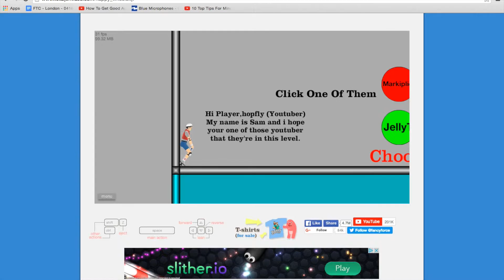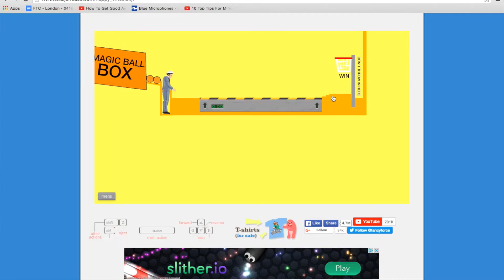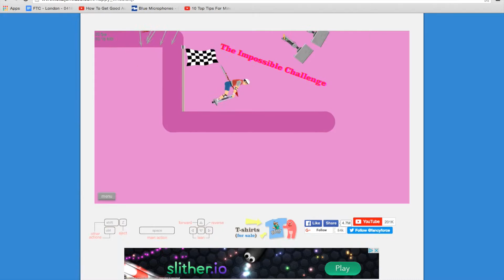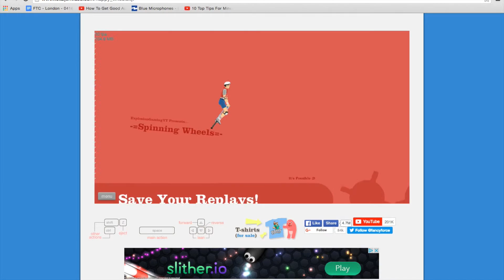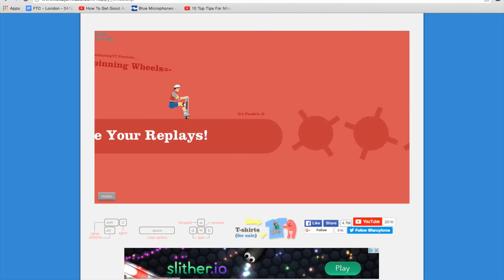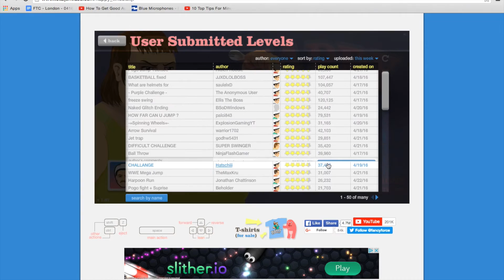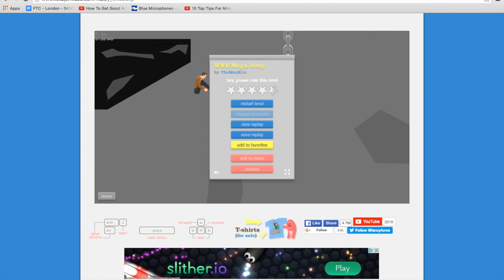Happy Wheels Ep 1 'WWE'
Today we play some happy wheels!